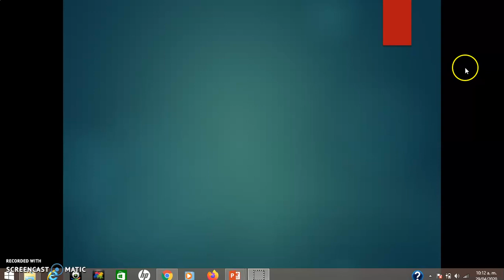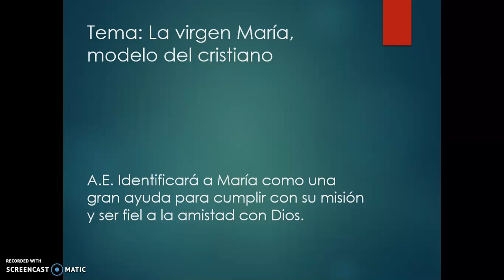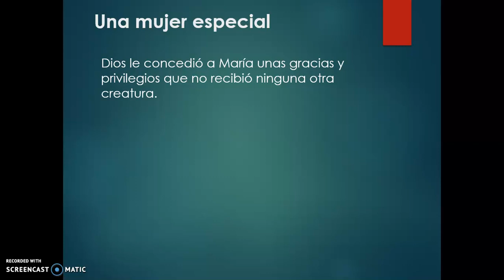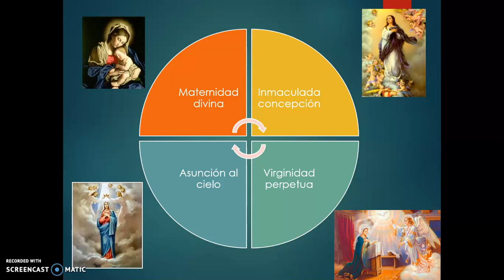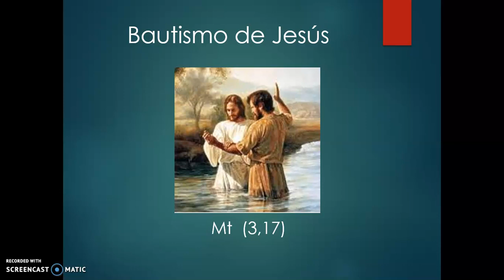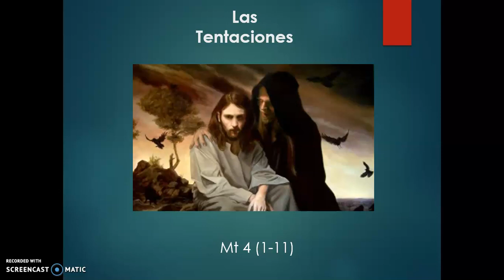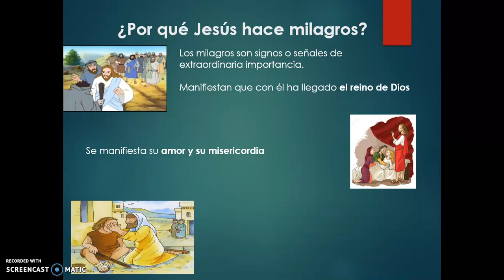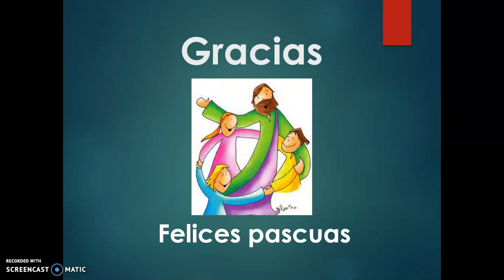Formacion Catolica 1B Sec Prof Abit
Segunda clase